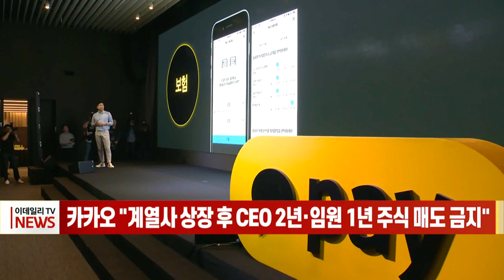카카오 "계열사 상장 후 CEO 2년·임원 1년 주식 매도 금지" (20220114)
최근 '경영진 먹튀' 논란에 휩싸인 카카오가 계열사 상장 후 최고경영자는 2년간, 임원은 1년간 주식을 매도할 수 없도록 했습니다.
카카오는 이 같은 내용의 전 계열사 임원 주식 매도 규정을 시행한다고 발표했습니다.
이런 매도 제한 규정은 스톡옵션 행사를 통해 받은 주식에도 예외 없이 적용되며, 임원들의 공동 주식 매도 행위도 금지됩니다.
앞서 류영준 카카오페이 대표 등 임원 8명은 카카오페이 상장 약 한 달 만인 지난달 10일, 스톡옵션으로 받은 주식을 매각해 900억 원가량의 차익을 챙겨 '먹튀' 논란이 일었습니다.